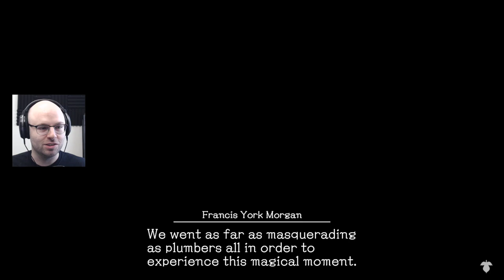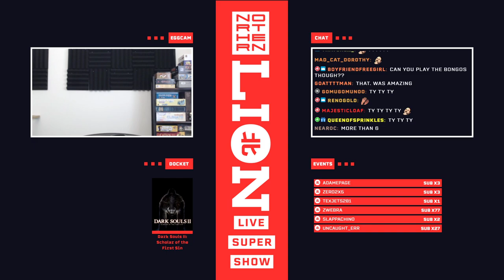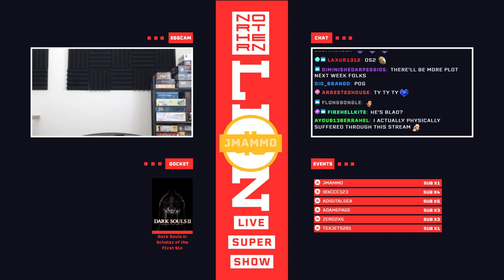Northernlion Plays: Deadly Premonition 2 (Episode 7) [Stream Highlight]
Deadly Premonition 2 is available now on Switch.

After experiencing Deadly Premonition on Switch last year there is no way I could possibly stall on playing Deadly Premonition 2, Swery65's sequel to the 2010 cult classic that made for a very memorable series. Check it out and follow along live